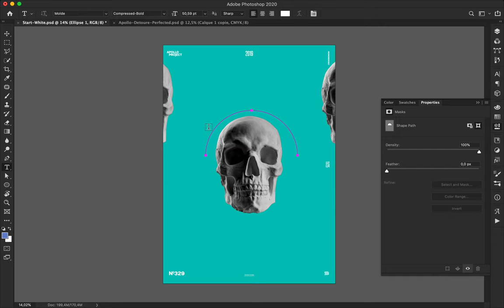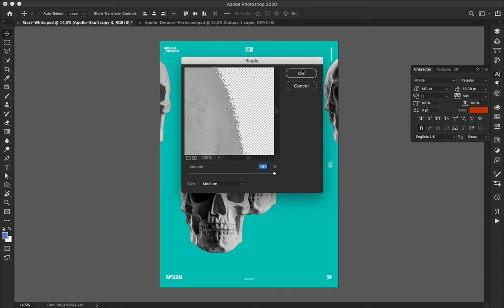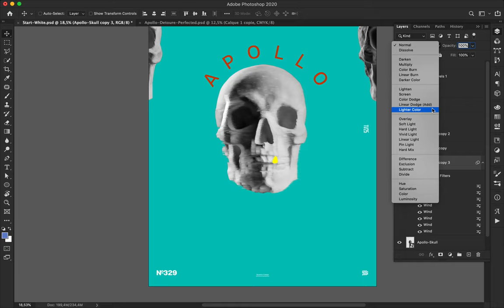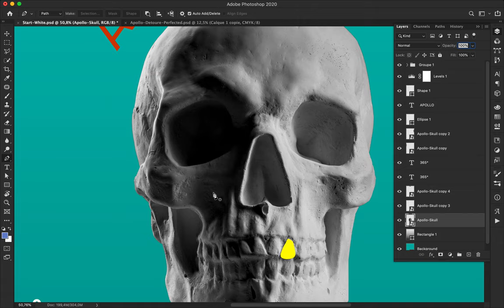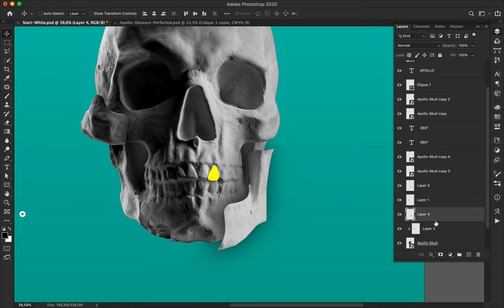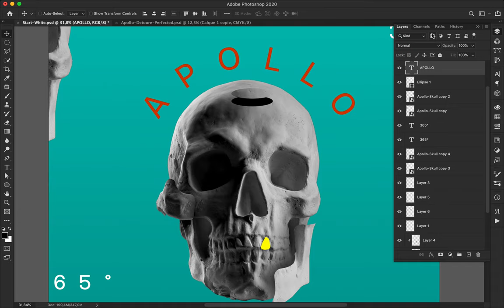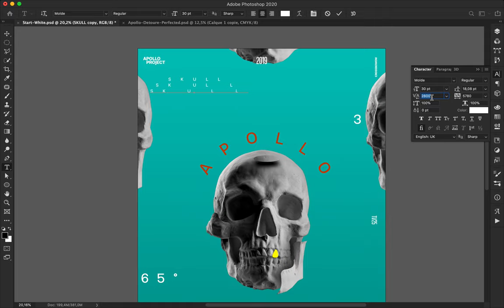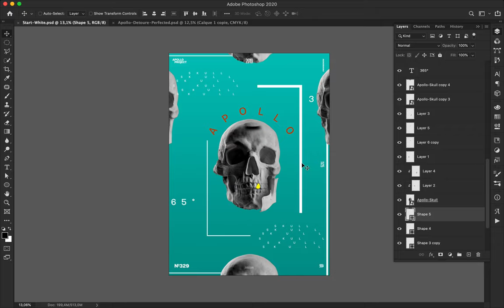Speed Art Poster Tutorial #329 Skull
New poster made with the picture of Apollo's Skull and other elements.